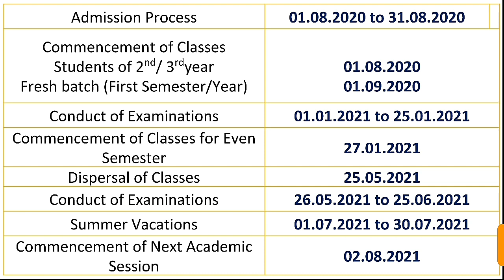Don't Miss😨 | JEE Main🔥 NEET BITSAT to be held in JULY🔥 | JEE Main , NEET , BITSAT Exams Dates, MHRD